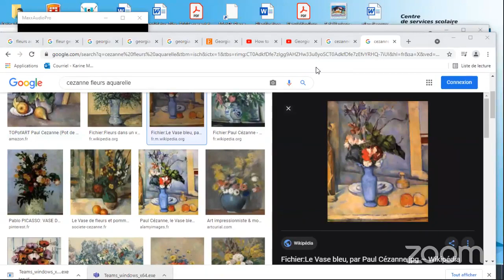Atelier d'aquarelle avec Karine Martineau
Initiation à l'aquarelle avec Karine Martineau.
Fleurs à l'aquarelle.